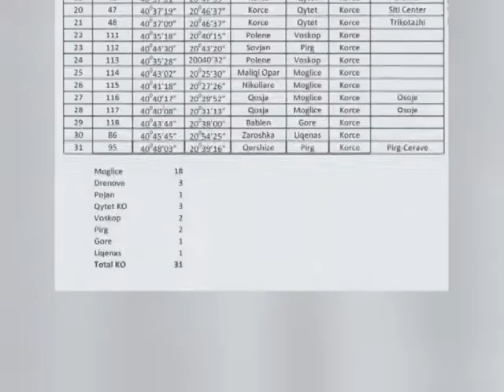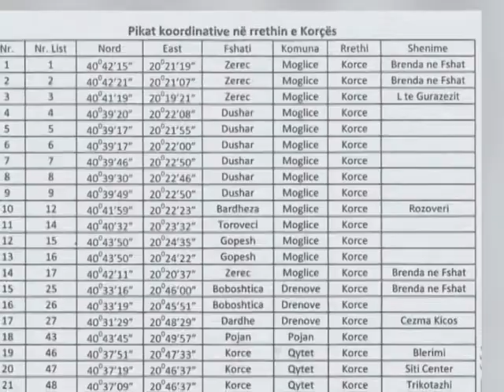VARREZAT GREKE DO TE GERMOHET NE 31 ZONA TE NDRYSHME TE KORÇES LAJM